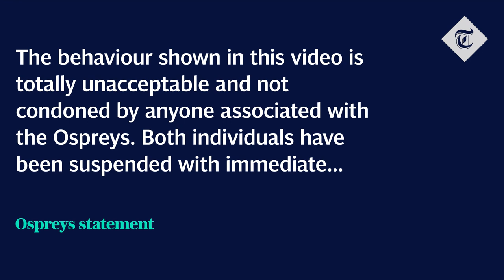Two Ospreys players suspended over degrading video involving homeless person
Hello friends